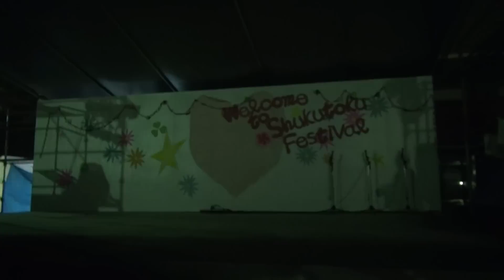淑徳大学 スクランブル'12 LIBERTY BREAK